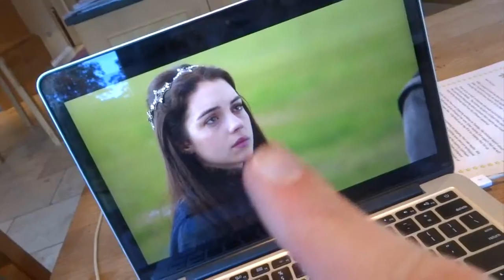| back on the train |